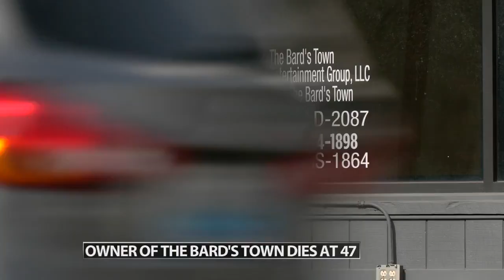Friends, family, Louisville performers mourn loss of Doug Schutte, owner of The Bard's Town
Schutte died on Thursday, Feb. 23 at the age of 47, according to his obituary.